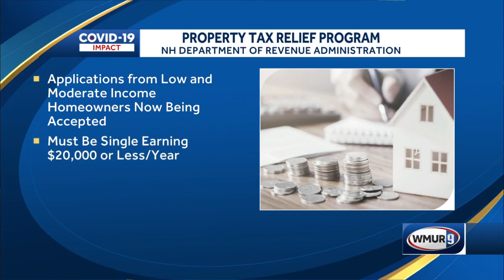Applications being accepted for property tax relief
The New Hampshire Department of Revenue Administration is now accepting applications for its property tax relief program.